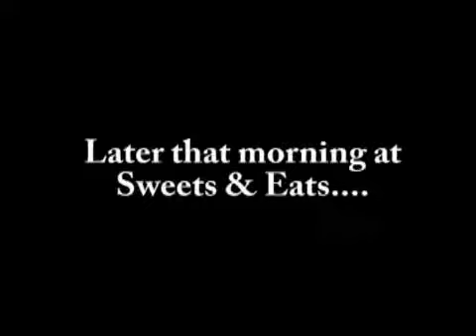KLUK TV's As The Corn Grows/Kernels of Corn #14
Ronnie P Silage presents is latest get-rich scheme to Mrs. Swanson!